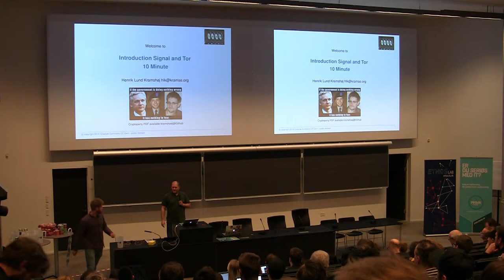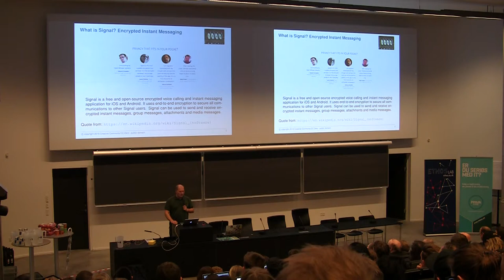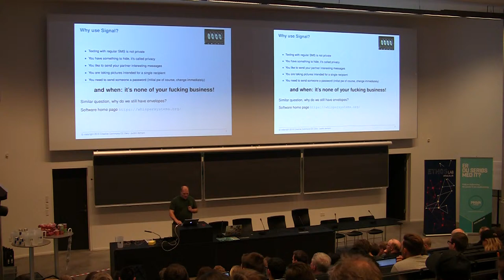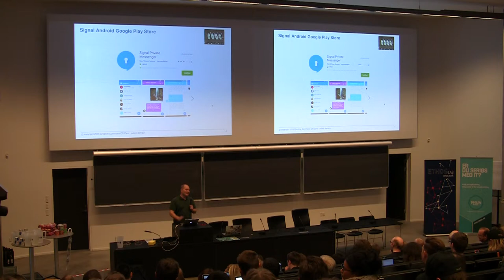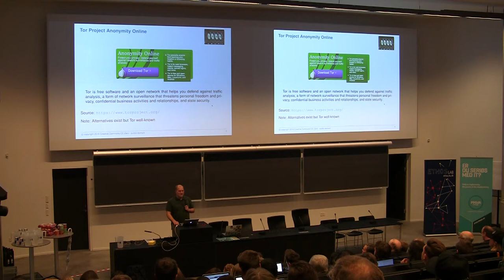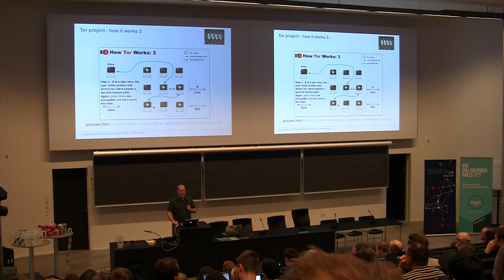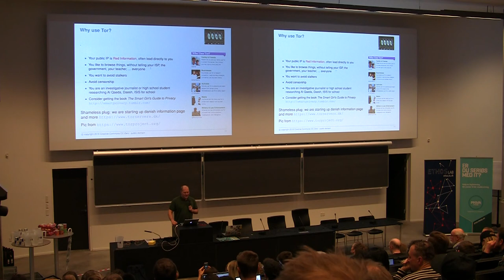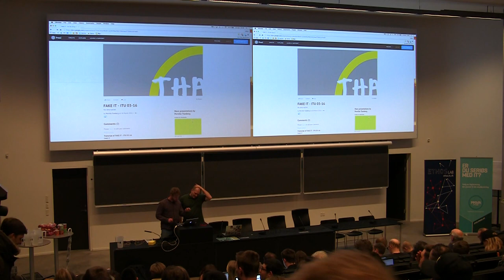Henrik Kramshøj - Lighting Talk: Encryption Tools - Crypto Conference ITU 2016